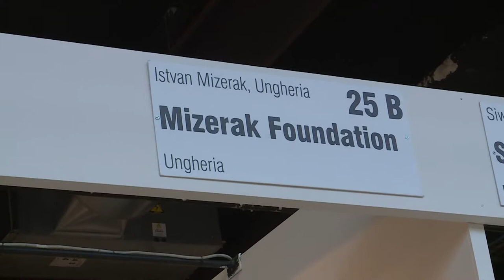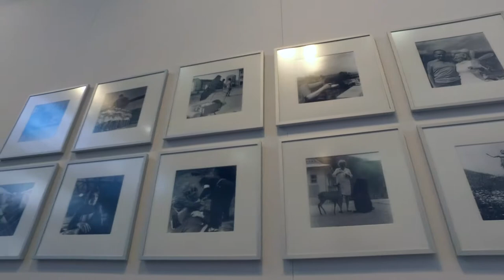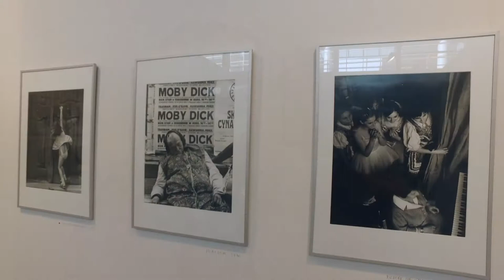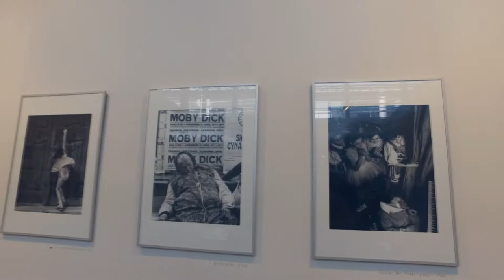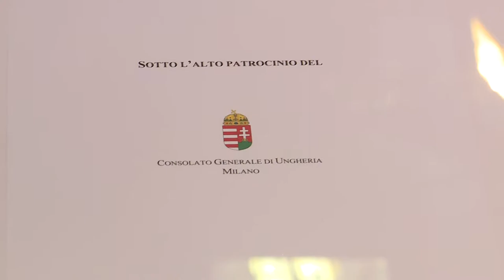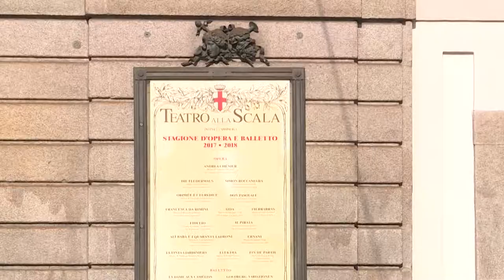MIA Photo Fair 2018. - Mizerák kiállítás, Milánó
A 2018-as  milánói MIA Photo Fair kiállításra a Mizerák Alapítvány is meghívást kapott.